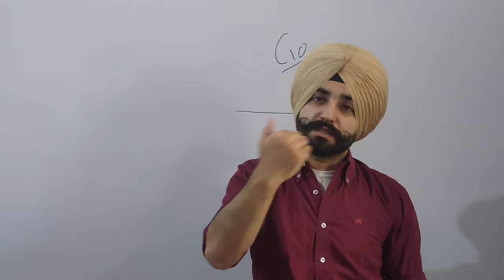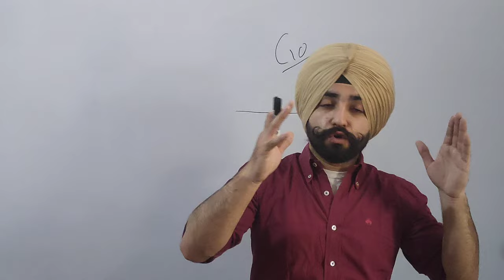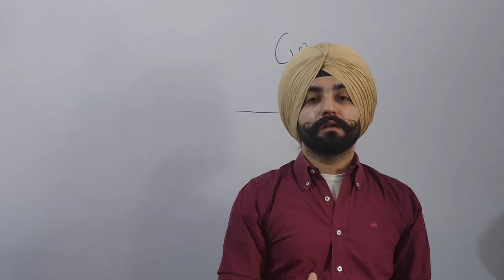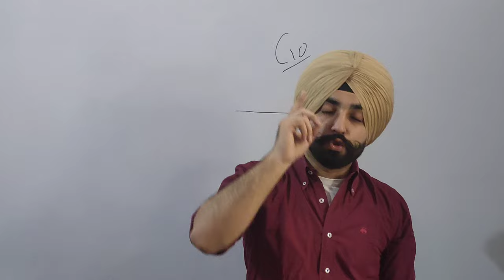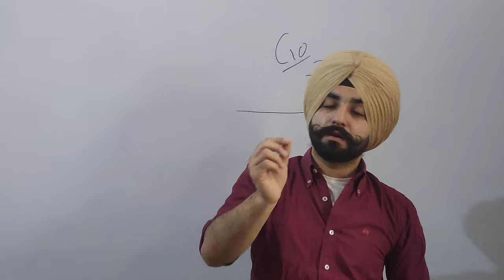PTE speaking How to get 90 scores ( Gurwinder Sir )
how to improve the repeat sentence
how to improve repeat sentence
how to improve Describe Image
how to improve retell lecture
how to improve flow
how to improve Fluency
how to improve Pronunciation
read aloud
repeat sentence
describe images
retell lecture
fluency
pronunciation